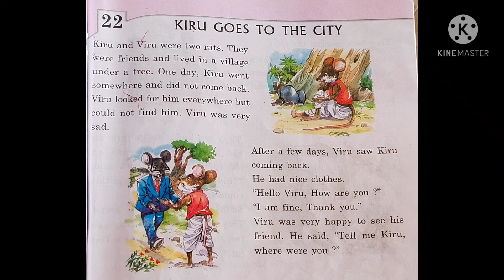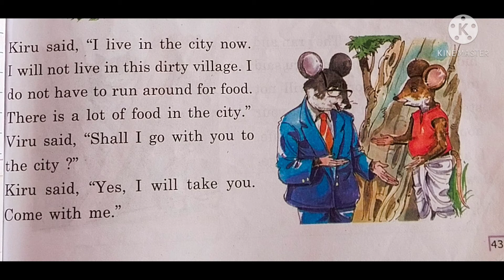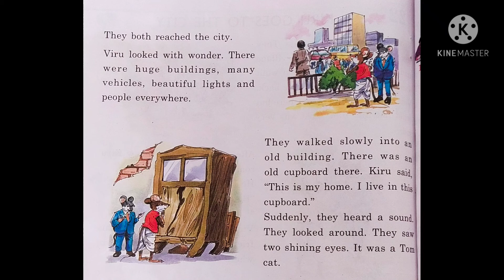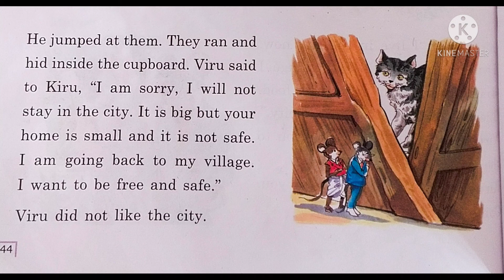Class-I/English-I/Lesson-22 "Kiru Goes To The City"